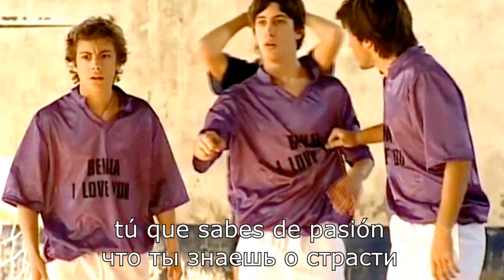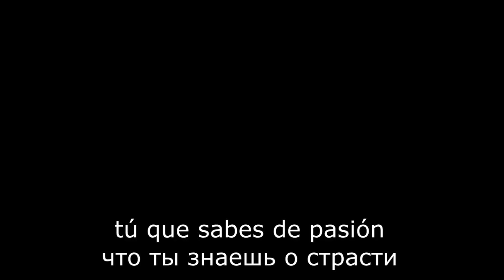Marcela Morelo - Luna Bonita (Перевод)